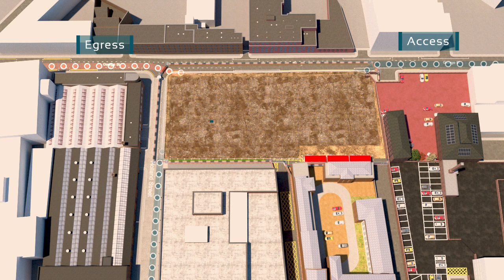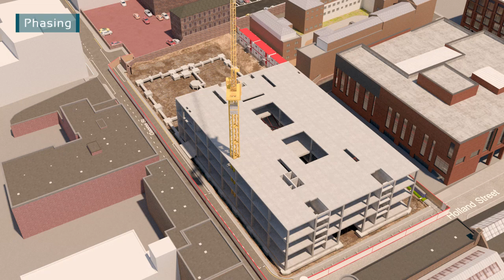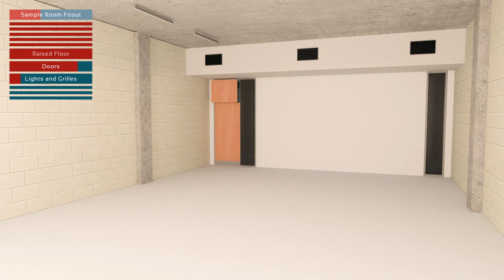University College of Birmingham Phasing Animation v9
Animation of build for Kier's UCB Phase 2 Moss House